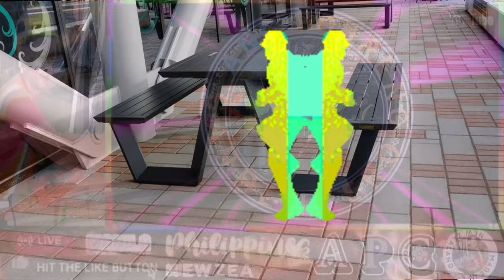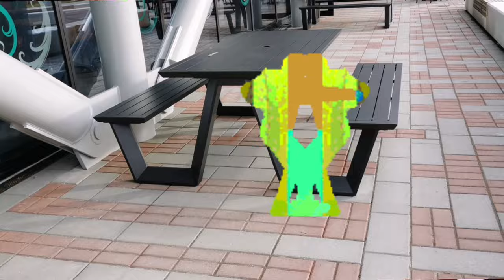HIGH SOCIETY DISCO REMIX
Any issues just let me know

APC
apc
APCNZ
apcnz